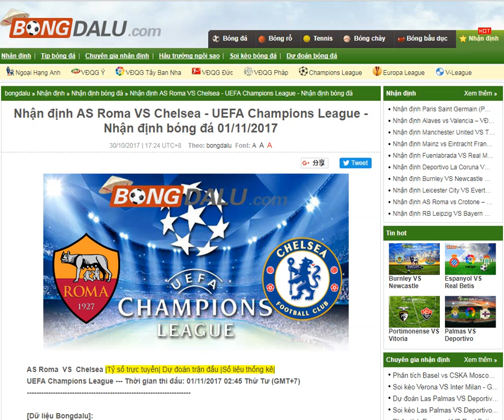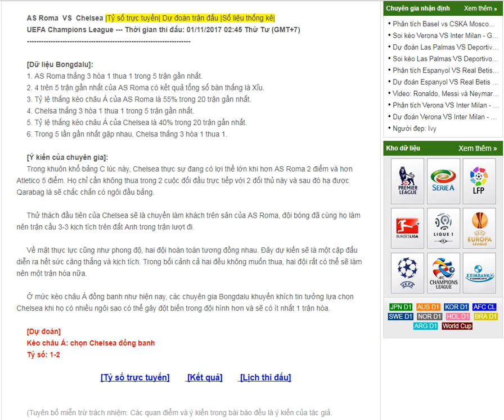AS Roma VS Chelsea - UEFA Champions League - 01/11/2017-- share by Bongdalu